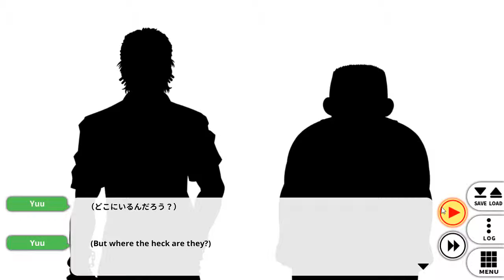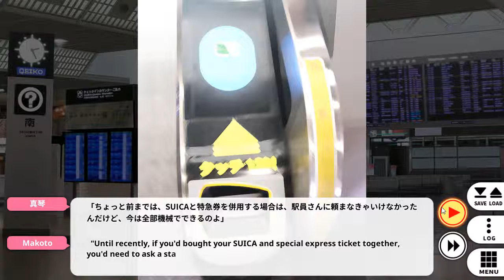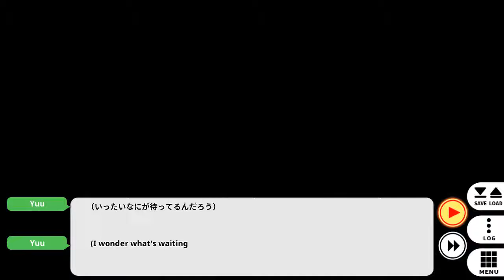Go! Go! Nippon! 2016 Start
If anyone here is going to have their 1st trip in Tokyo you might want to check this out 1st. Anyone can also share it as this game is less than 1GB in file size and does not have any 18+ content unlike the other games where I downloaded this game from. message me if you want the download link.

I have enabled most of video's caption and turned on community contribution for all my videos so everyone is free to caption my enabled caption videos (as I have more than 30 videos per set with more than 100 limiting the latest video I can get to being GA Forte Route part 2 as my start line then work my way back to 1 that took about 2+ days to do) and spread their love for these old games I uploaded by putting in your own translation. I for one will try to put EN translations I find on the JP games I have uploaded here and will put subbed on the title and/or description when I'm done with it though I don't know if i will be notified if a translation is added to my videos.

Please do note that I'm still new in captioning so please be patient with me and if possible help me learn the ins and out of it.

Most of my uploads today will be IMAS OFA but the next set after this one will most likely be the PS2 Version of the 1st trilogy's GA game's first game as I'm having problems with the pics there when i play it on the emulator. By the way, anyone know the translation sheet for that game is located? Like where the ST3 one is at the Gamefaqs DC or SS page?

Today's upload will be 18 videos as well with  to with a whopping total size of 27 GB that should do until 03/03/19 I still need about 500+ subscribers on my channel though.

Please like and/or sub if you find a video in my channel that you liked. You can even pm and/or comment n the video if you have a playlist you want me to update or request..

I looking for a beta for my fanfic 4 Cruses story which i will upload (no draft yet as I'm hoping to do so with constructive criticism from my oneshot that i was waiting for my 4 Story) once I upload my oneshot (got the draft).

I will always reply to comments though please observe good net manners as I have all my videos on public and suggestions to help my channel grow (What I need the most now are Subs.). Thanks in advance for those who decided to help me with their suggestions and referrals (by either telling others about my channel) plus for those who commented and finally to those who viewed my videos though since youtube does not have a break down on who viewed other than from which country I really can't thank you unless you revealed yourself right?

Still having problems installing the Eng Patched 1st GA Trilogy to my new Desktop as well as the Text Problem for the 1st which I seem to have forgotten how to do so. If Anyone knows the solution to these problems then please tell me, I would greatly appreciate it as well as installation problems.